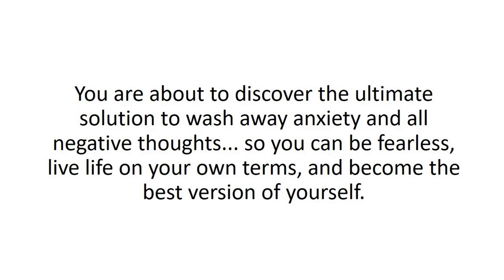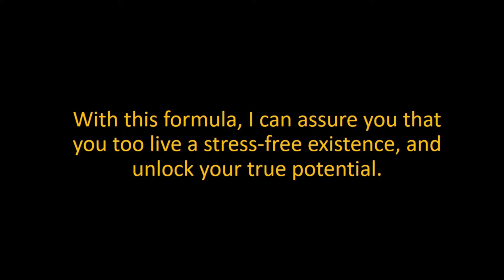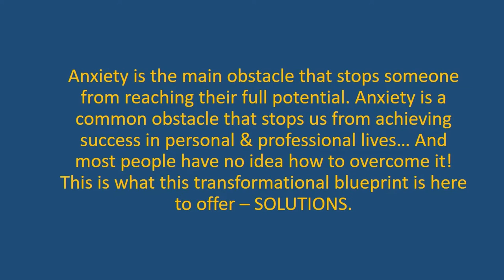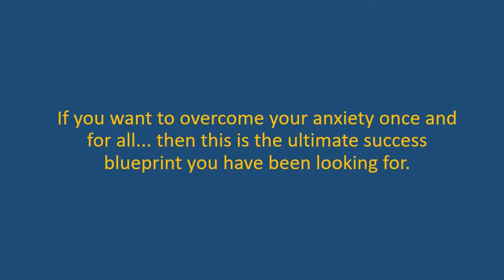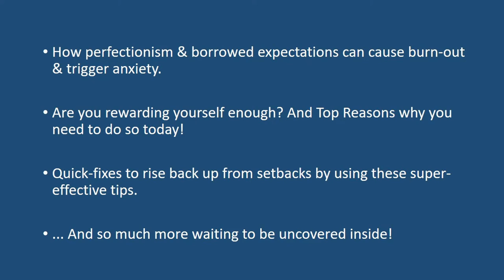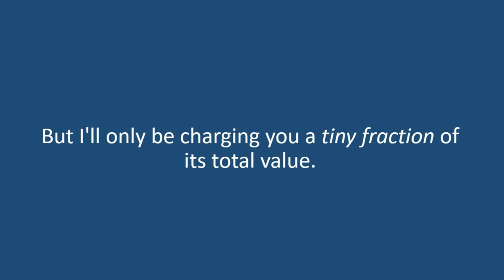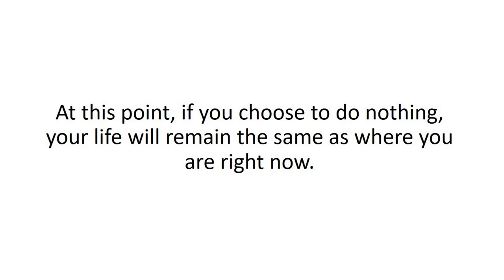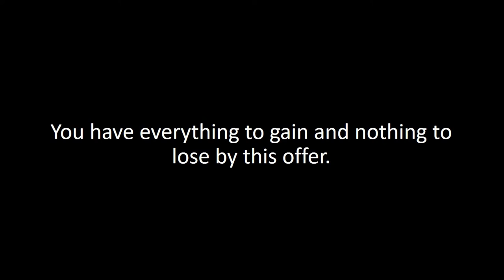THE ANTI-ANXIETY FORMULA: HOW TO STOP WORRYING AND LIVE A PANIC-FREE LIFE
If you are suffering from anxiety, stress, endless worries, and depression… you need to stop whatever you are doing right now and read this page.

You are about to discover the ultimate solution to wash away anxiety and all negative thoughts... so you can be fearless, live life on your terms, and become the best version of yourself.

Purchase THE ANTI-ANXIETY FORMULA: HOW TO STOP WORRYING AND LIVE A PANIC-FREE LIFE